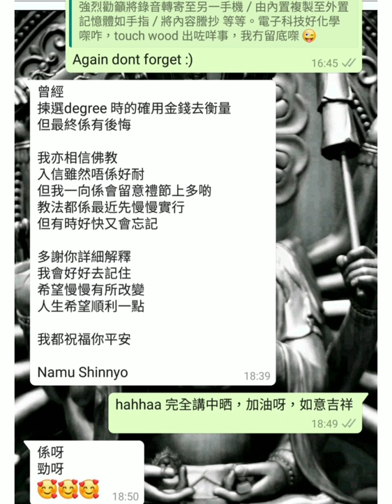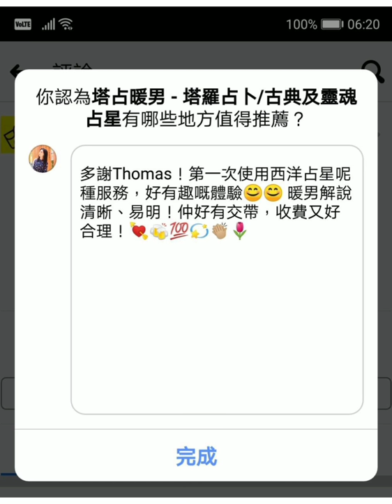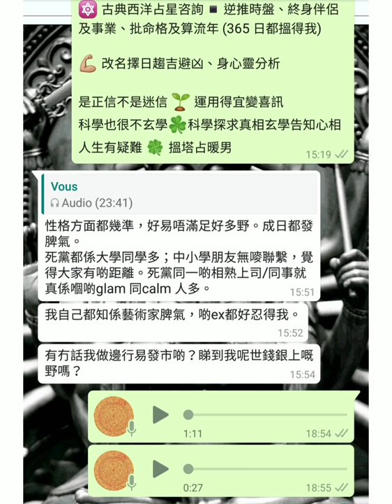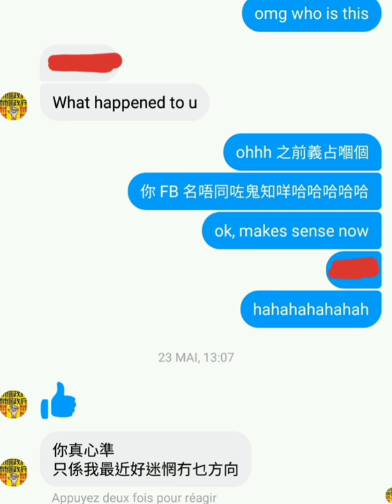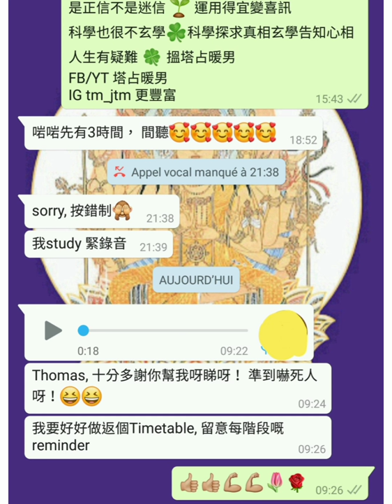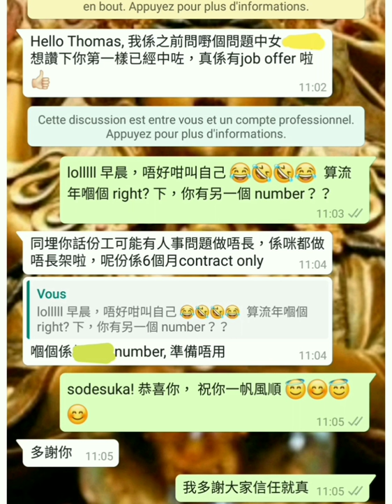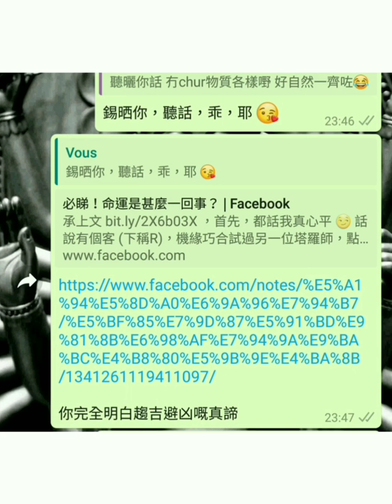塔占暖男星座運勢 ⭐射手/人馬座⭐ 10/7 - 7/8